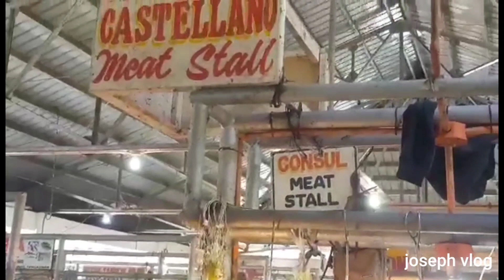BOLINAO PANGASINAN WET MARKET